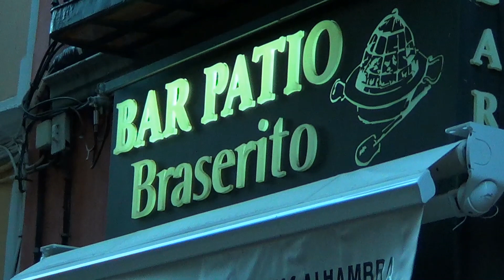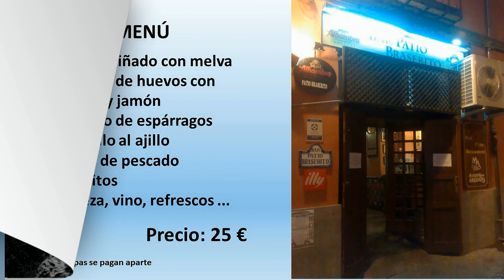video y fotos 2017 agustinos